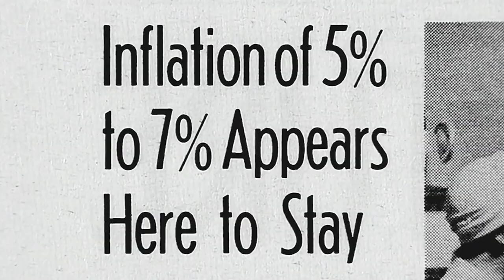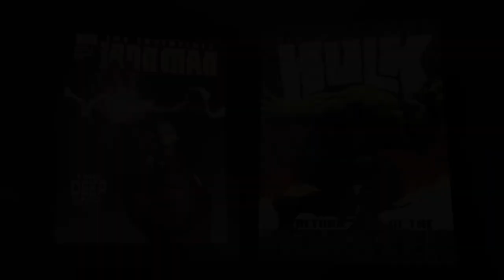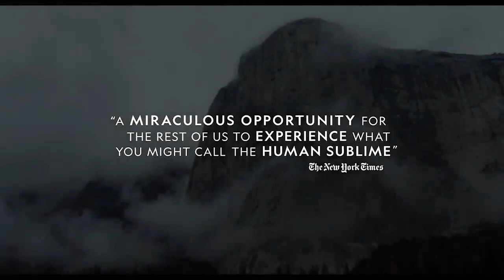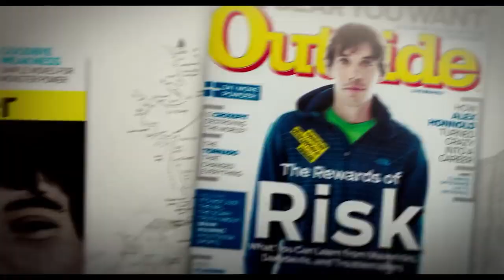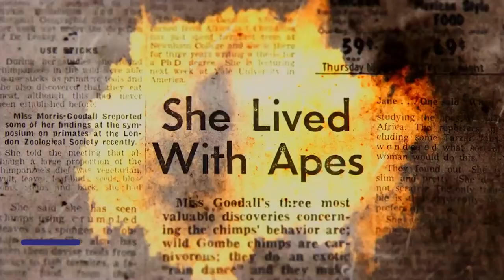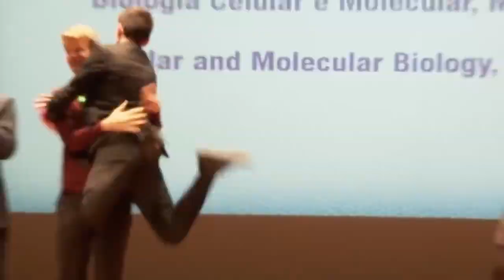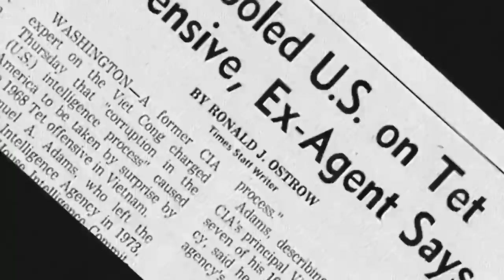Discover Disney+'s Most Popular Documentary Hits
Are you looking for your next documentary binge on Disney+? In this video, we uncover some of the most popular and highly-rated documentaries available on the streaming service. Disney+ has established itself as a top platform for both entertainment and education thanks to its extensive library. From nature and history to sports and pop culture, their documentaries cover a wide range of engaging topics.

We'll showcase documentaries that have captivated audiences worldwide and earned praise from both viewers and critics. Learn about incredible true stories, discover hidden worlds, and gain new perspectives on familiar subjects. Whether you're interested in biography, current events, science or more, Disney+ has a documentary that will inform and inspire you.

Join us as we highlight some of the streaming service's must-watch docs. From crowd-pleasers like The Beatles: Get Back to deep dives like The World According to Jeff Goldblum, these films are perfect for your next at-home learning experience. By the end of the video, you'll have a curated list of educational entertainment to fuel your inner documentary fan. Let's dive into the world of non-fiction storytelling on Disney+ together!